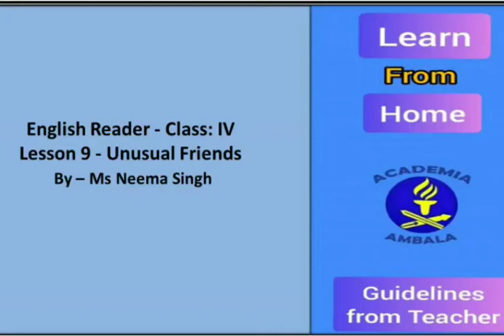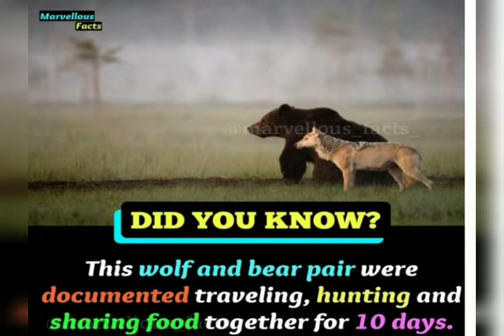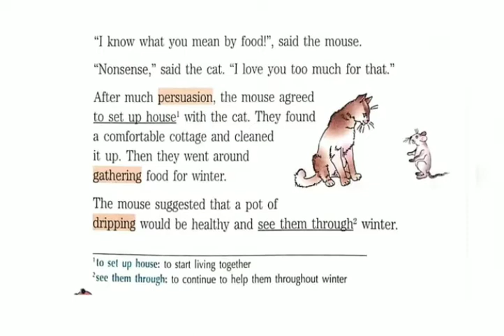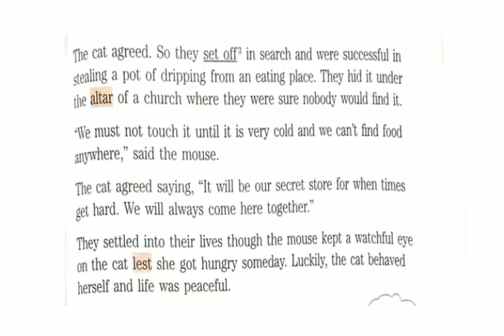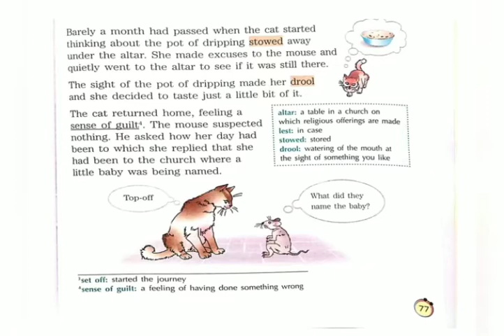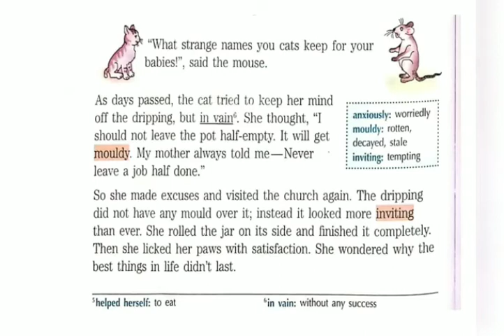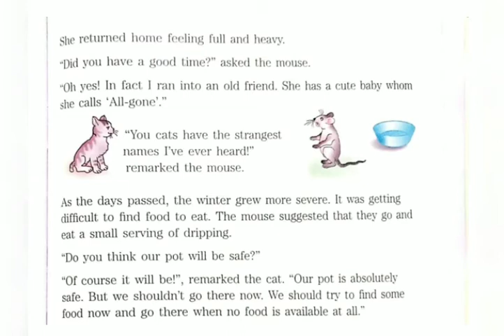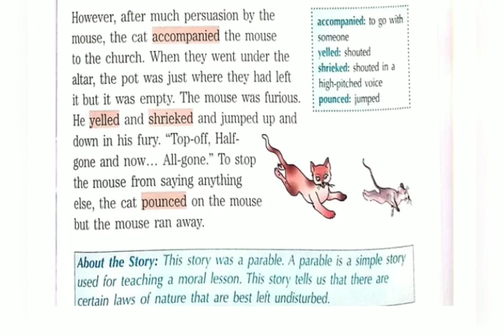English-(Class IV) L-9 Unusual Friends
By- Neema Singh